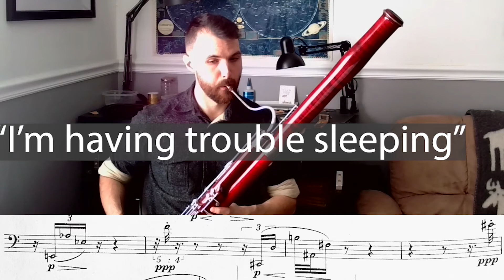Denisov Sonata for Bassoon Mvt III Preview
Since it'll sound pretty unfamiliar to most folks, I thought I'd post this preview of the Mvt III from Denisov's Sonata for solo bassoon.  This is actually one of my favorite moments of the piece, as Denisov leaves so much space for silence, or... my toddler shouting.

I post a lot of videos with child noise in the background in hopes that they can be an encouragement to everyone else for whom finding a quiet place to focus while practicing these days is an impossibility.